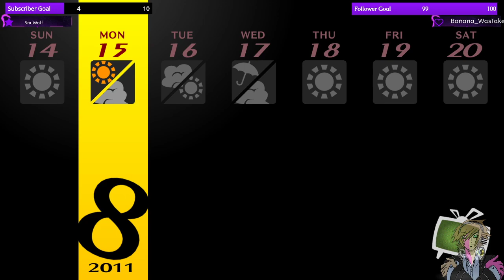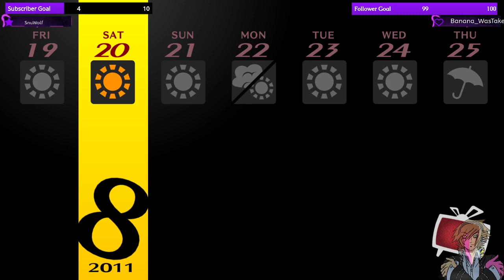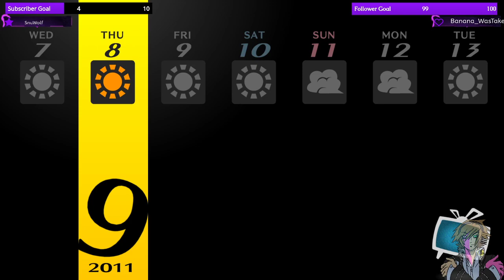Shadows grow Ever More : MoCS plays Persona 4 Golden